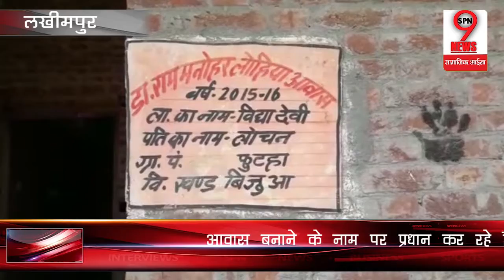आवास बनाने के नाम पर हो रही है अवैध वसूली, प्रधान कर रहे हैं | illegal dues capturing